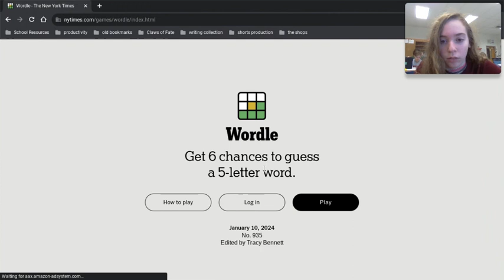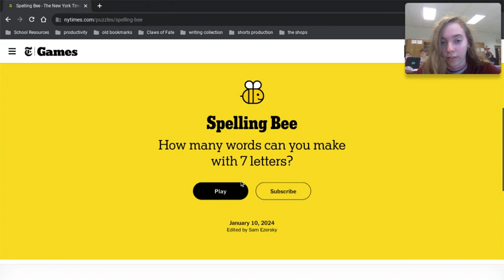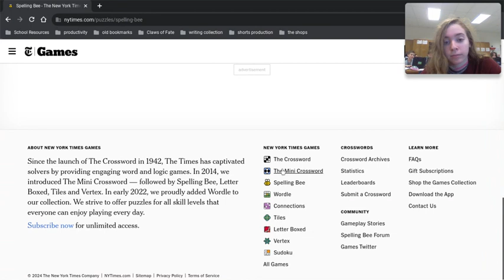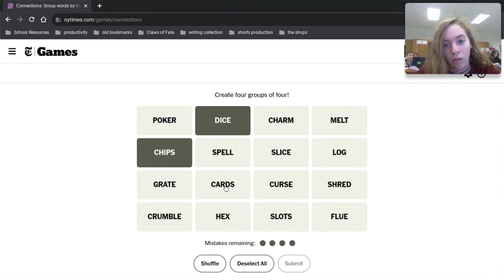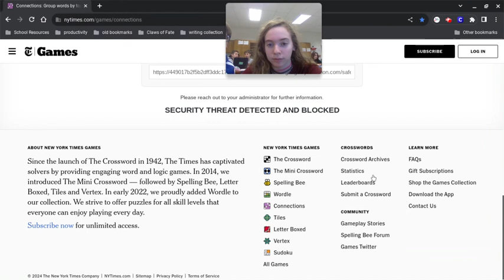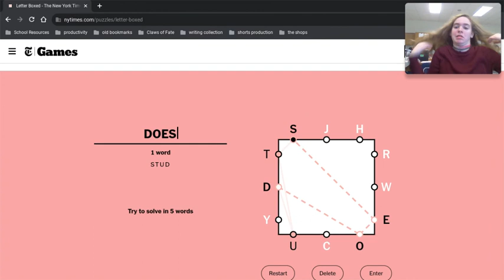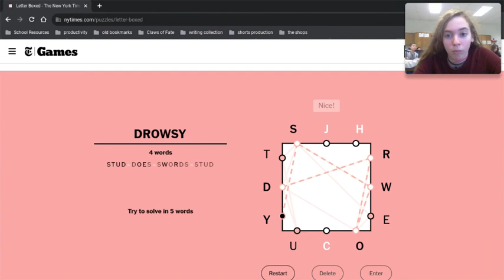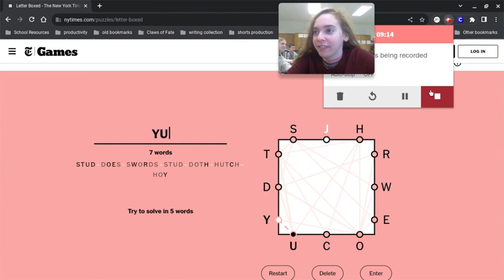raging at letters boxed